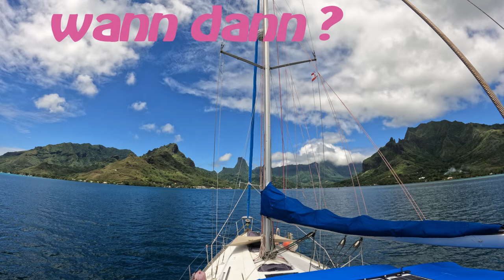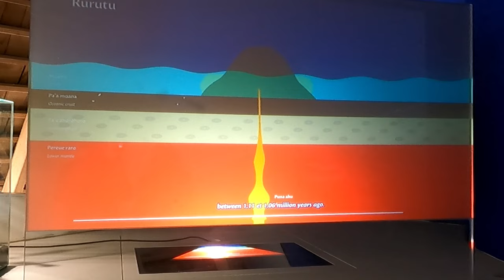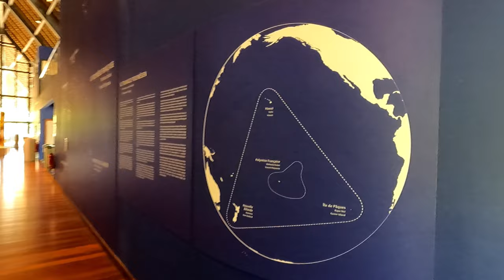Sy-Limelight#136 Moorea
Endlich gehts weiter. Tahiti ist uns einfach zu laut und zu quirlig und wir freuen uns auf etwas Ruhe.
Da ist Moorea genau das richtige.
Wir haben tolle Erlebnisse mit Stachelrochen und freuen uns endlich mal wieder auf Happy Hour in einer Bar.

Anette & Michael

0:00 Intro
00:34 Ankunft Moorea
02:33 Stachelrochen
07:05 Opunohu Bay mit Museeum
09:10 schlechtes Wetter
10:40 Wanderung durch die Ananasplantagen
15:30 Cook Bay
24:00 Abspann